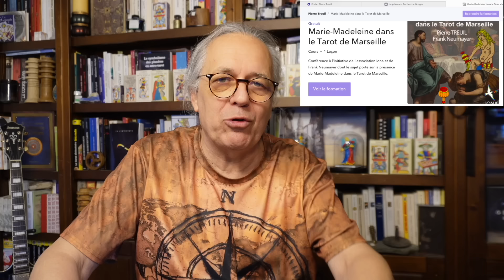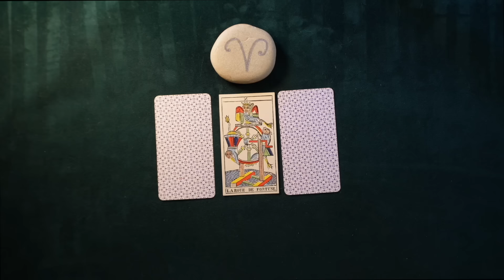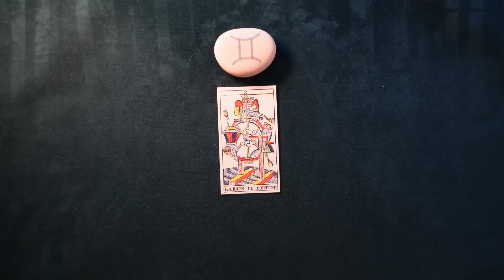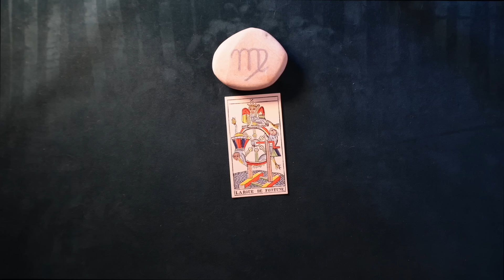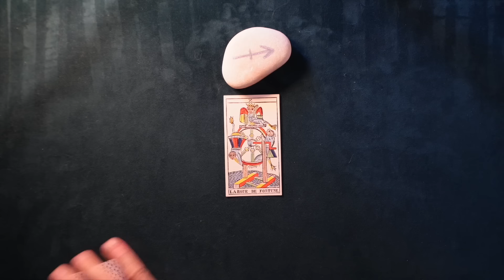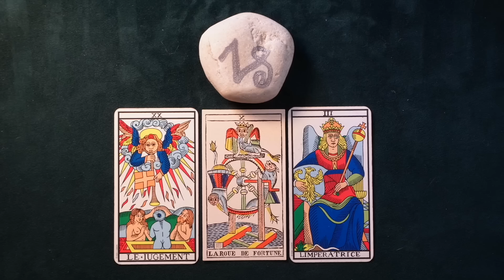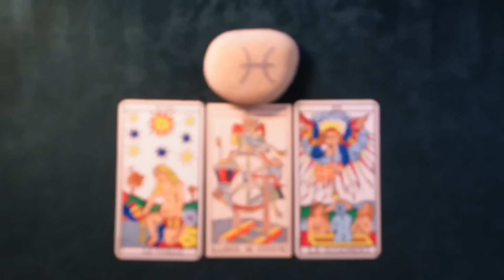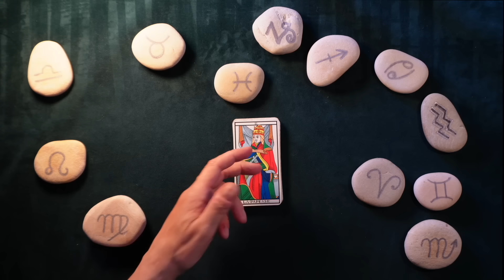Astro-Tarot : existe-il différents niveaux de lectures des symboles du Tarot de Marseille ?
💌 Voir et revoir gratuitement la conférence "Marie-Madeleine dans le Tarot de Marseille"

💌 Retrouvez Emmanuel Coudreau à la Maison du Tarot, 4 rue Mery à Marseille (2ème).

💌 Commandez les ouvrages de Patrick Giani et Pierre Treuil : "Le symbolisme des planètes en astro Tarot" et "Astrosophia"

💌 Voir et revoir gratuitement la conférence avec Florian Mantione à Montpellier : "Astro-Tarot : développement personnel ?"